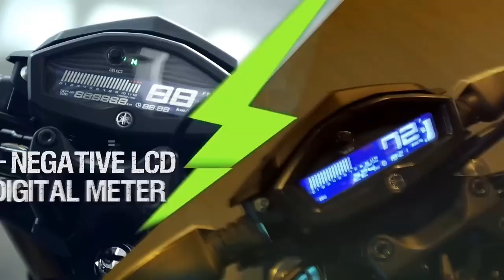2023 Yamaha Brand New 150 Under 1.30 Lakh In India💥|Yamaha Upcoming Bikes |Price|Tamil|epicriderjayz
2023 Yamaha Brand New 150 Under 1.30 Lakh In India💥|Yamaha Upcoming Bikes |Price|Tamil|epicriderjayz

🎬Popular Video's Link 🔗 Here Please Check ✔️